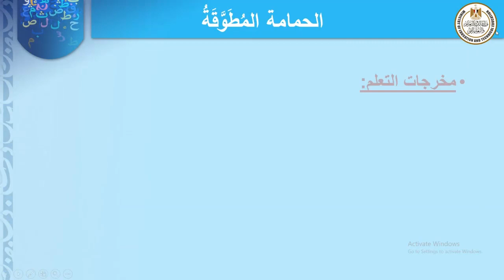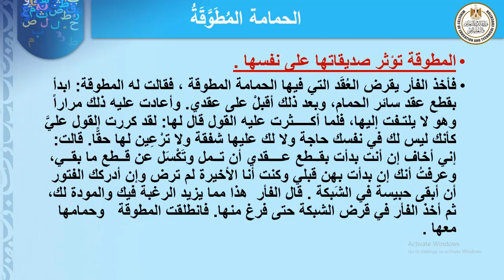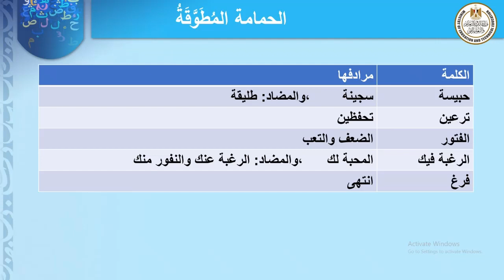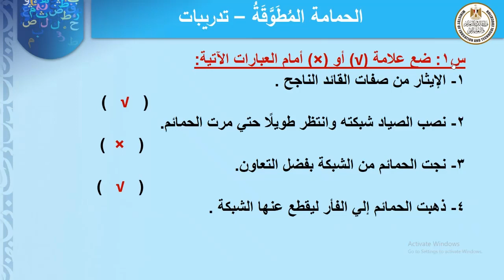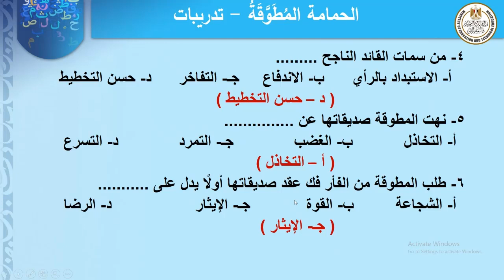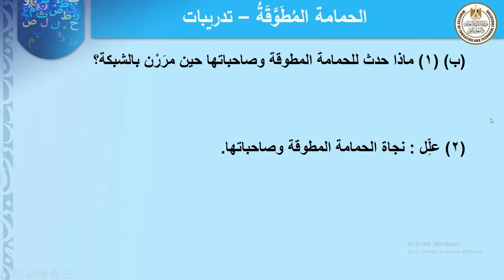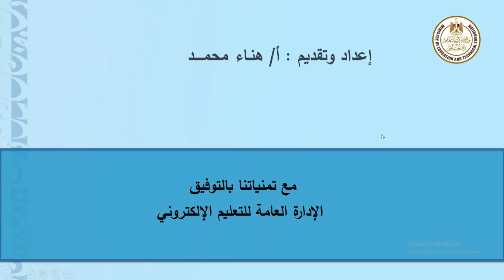اللغة العربية للصف الثالث الاعدادى قراءة الحمامة المطوقة